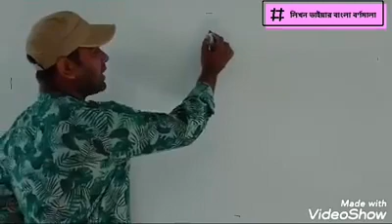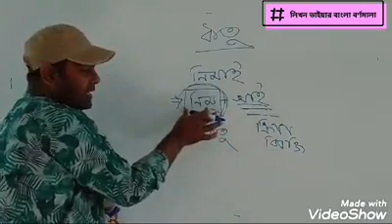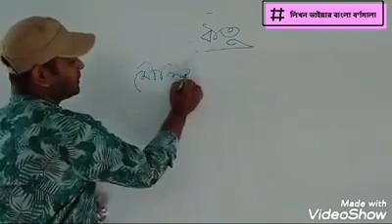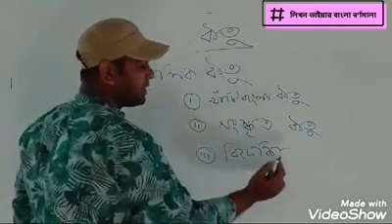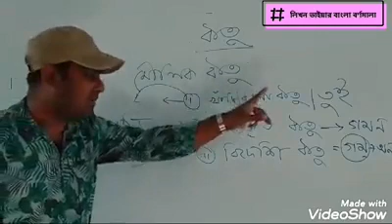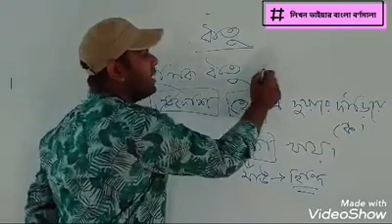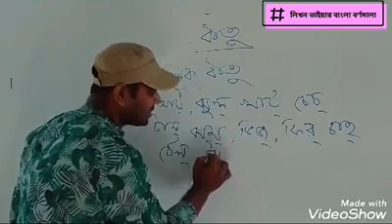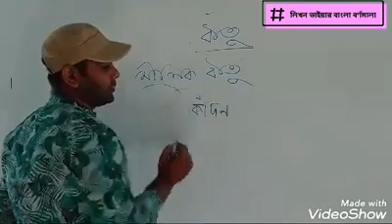বাংলা ব্যাকরন ক্লাস || University admission || লিখন ভাইয়ার বাংলা বর্ণমালা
This video is the best way to learn University admission process. You can easily solve your problems by watching this video.

Teacher : Tarikul islam likhon.